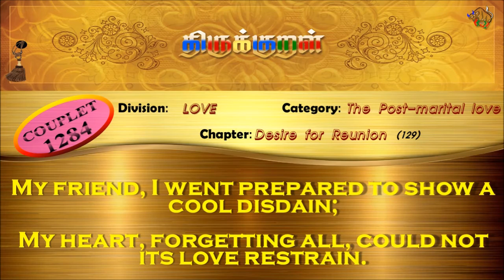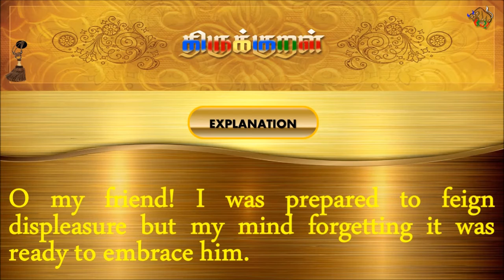திருக்குறள்/THIRUKKURAL (1284/1330) - ஊடற்கண் சென்றேன்மன் – புணர்ச்சிவிதும்பல் (TAMIL/ENGLISH)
திருக்குறள்/THIRUKKURAL - TAMIL/ENGLISH

பால்: காமத்துப்பால்
இயல்: கற்பியல்
அதிகாரம்: புணர்ச்சிவிதும்பல்
குறள் 1284/1330
KURAL 1284/1330

“ஊடற்கண் சென்றேன்மன் தோழி அதுமறந்து
கூடற்கண் சென்றதுஎன் னெஞ்சு.”